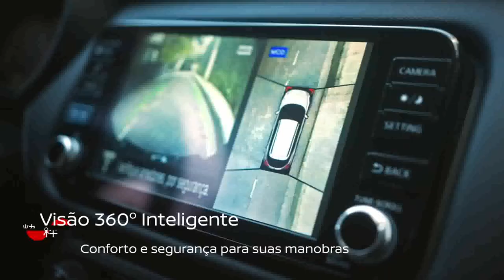DUELO KICKS ⚽ Melhores Momentos